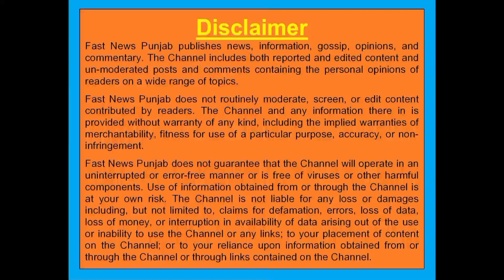ਨਸ਼ਾ ਰੋਕੋ ਕਮੇਟੀ ਮੈਂਬਰ ਦੇ ਕਤਲ ਦੇ ਦੋਸ਼ੀਆਂ ਦੀ ਗ੍ਰਿਫਤਾਰੀ ਨੂੰ ਲੈ ਕੇ ਵਿਧਾਇਕ ਦੀ ਕੋਠੀ ਦਾ ਘਿਰਾਓ ਕੀਤਾ।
ਪਿਛਲੇ ਦਿਨੀਂ ਨਸ਼ਾ ਰੋਕੋ ਕਮੇਟੀ ਦੇ ਮੈਂਬਰ ਹਰਭਗਵਾਨ ਦਾ ਕੁਝ ਲੋਕਾਂ ਵੱਲੋਂ ਗੋਲੀਆਂ ਮਾਰ ਕੇ ਕਤਲ ਕਰ ਦਿੱਤਾ ਗਿਆ ਸੀ।
ਅਤੇ ਅੱਜ ਵੱਖ-ਵੱਖ ਜਥੇਬੰਦੀਆਂ ਵਲੋਂ ਬਾਕੀ ਰਹਿੰਦੇ ਦੋਸ਼ੀਆਂ ਦੀ ਗ੍ਰਿਫਤਾਰੀ ਨੂੰ ਲੈ ਕੇ ਫਰੀਦਕੋਟ ਦੇ ਵਿਧਾਇਕ ਦੀ ਕੋਠੀ ਦਾ ਕੀਤਾ ਘਿਰਾਓ